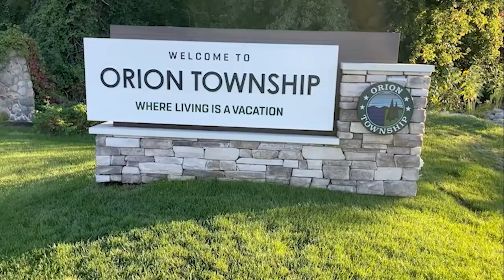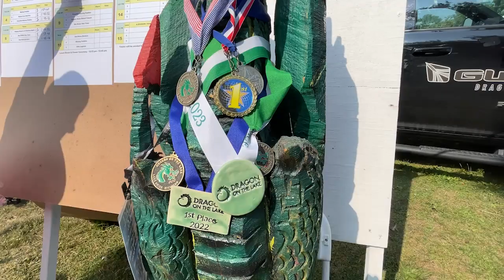ONTV News #1512 (08/26/24)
Stacy Calloway & Lexi McKinney bring you the latest news affecting Orion area residents.  Stories include: Dragon on the Lake 2024, Tyler Hilton Concert, Woodward Dream Cruise and MORE.